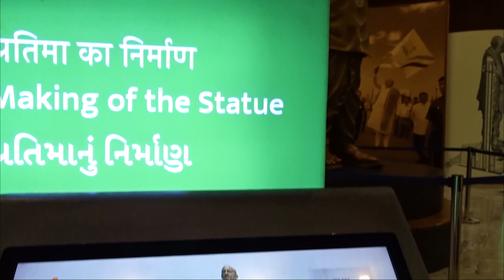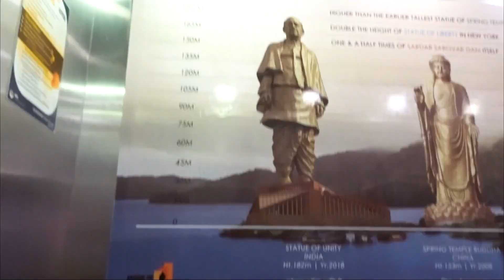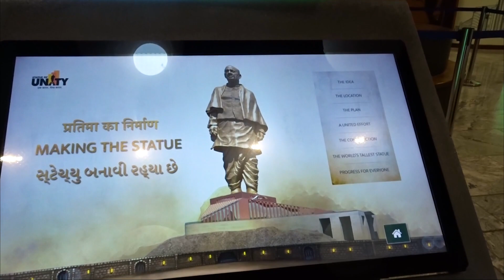TRIP TO STATUE OF UNITY | [Part 2] | Tallest statue in the world - Complete Tour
TRIP TO STATUE OF UNITY | [Part 2/3] | Mumbai to Statue Of Unity |  Tallest statue in the world - Complete Tour | Mumbai to Gujarat by Bike | 10th Sept 2021, Mumbai, India!

My First ever out of Maharashtra Ride on My Bike and Visiting Tallest statue in the world and I will try to give Complete Tour of Statue Of unity.

NOTE: Please do not perform any stunts while riding bike and always follow the riding/driving lane and rules. Ride safe and always wear helmet.